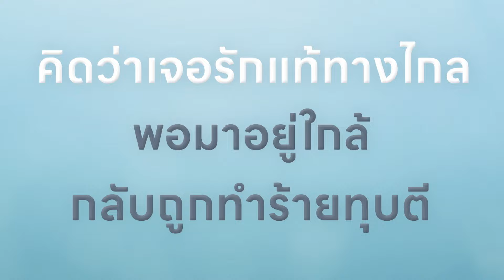พี่อ้อยพี่ฉอดตัวต่อตัว ศุกร์ที่ 23 สิงหาคม 22.30 น. อมรินทร์ทีวีเอชดีช่อง34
มีความรักทางไกลกับทอม
คิดว่าเจอรักแท้จึงกลับมาอยู่ใกล้
แต่กลับถูกเขาทำร้ายทุบตี
จนลูกเราทนไม่ไหว
เตือนให้แม่เลิกกับแฟนคนนี้

พี่อ้อยพี่ฉอดตัวต่อตัว อีพี286
วันศุกร์ที่ 23 สิงหาคมนี้ เวลา 22.30 น.
ทาง อมรินทร์ทีวี เอชดี ช่อง 34